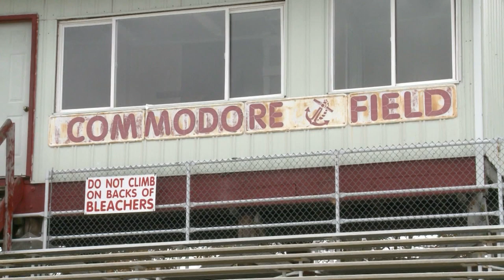Playoff Preview 2019: Perry Football